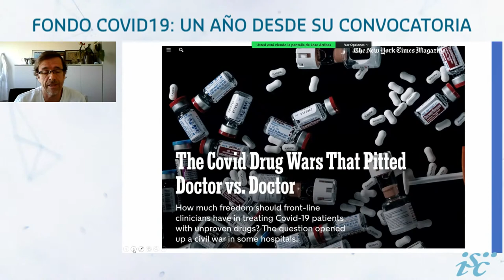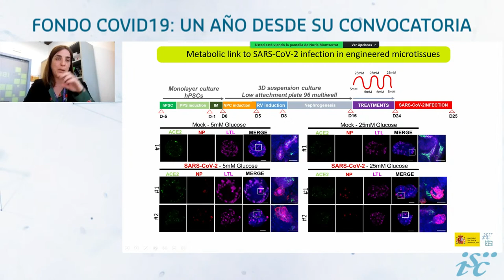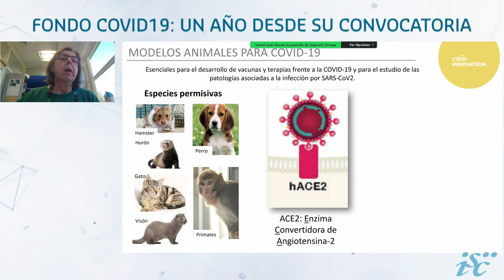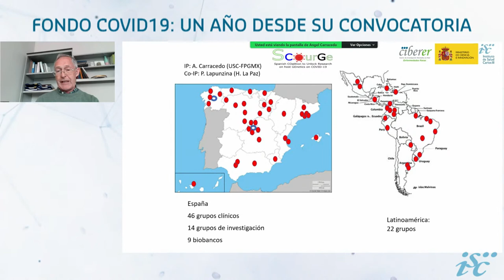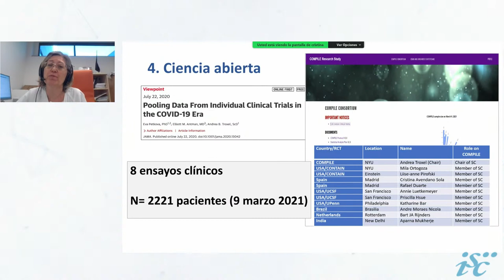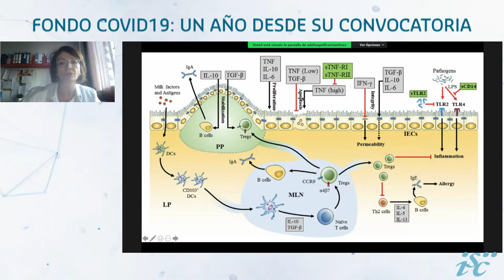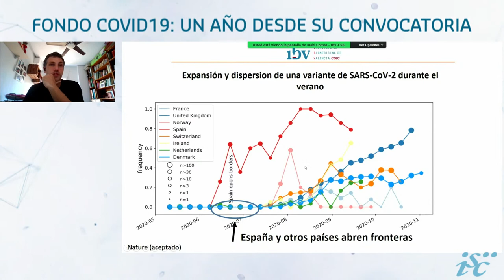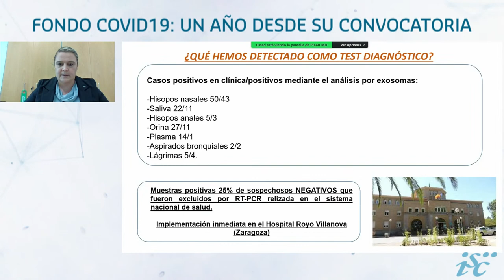FONDO COVID-19 DEL ISCIII, UN AÑO DESDE SU CONVOCATORIA: INVESTIGACIÓN BIOMÉDICA DURANTE LA PANDEMIA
Bienvenida institucional. Raquel Yotti Álvarez
Convocatoria FONDO COVID Cristobal Belda Iniesta
-ECA para evaluar la eficacia de diferentes tratamientos en pacientes con COVID19 que requieren hospitalización.
Jose Ramón Arribas López

-ACE2-ORG: Development of a human cellular platform unveiling Angiotensin-converting enzyme 2 (ACE2)-SARS-CoV-2 interactions
Nuria Montserrat Pulido

-Diagnóstico basado en nanosensores e Identificación rápida en solución de disruptores de la interacción del virus SARS-Cov-2 con su receptor celular. NANOCOMPETE
Francisco Garcia Cozar

-Modelos pre-clínicos en ratón para el estudio de Covid19 y ensayo de estrategias terapéuticas
Sagrario Ortega Jimenez
-Determinantes genéticos y biomarcadores genómicos de riesgo en pacientes con infección por SARS-CoV-2
Angel Carracedo Álvarez

-ECA multicéntrico de terapia con plasma de convalecientes añadido al mejor tratamiento disponible para COVID-19 en pacientes hospitalizados
Cristina Avendaño Sola

-Factores de riesgo, pronóstico personalizados y seguimiento a un año de los enfermos ingresados en las Unidades de Cuidados Intensivos Españolas por COVID19: CIBERESUCICOVID
Antonio Torres Martí

-Seguridad de la lactancia materna (LM) en la infección confirmada por SARS-COV-2 (COVID-19)
Adelina Pellicer Martinez

-Addressing unknowns of COVID-19 transmission and infection combining pathogen genomics and epidemiology to inform public health interventions
Iñaki Comas Espadas
-Diagnóstico temprano de COVID19 mediante el aislamiento de exosomas en individuos con sospecha de la enfermedad
Pilar Garcia Duque